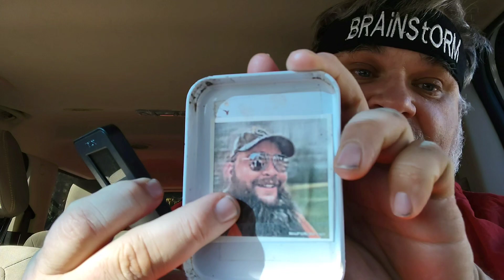QUAD WHOPPER BK Challenge! 4 Patties! 16 OZ of BEEF!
CHALLENGED recently by @TheFluffyBeardedMan to the "4 Whopper Patties! Quad Bacon King Burger King Challenge" I kicked it up a notch (accidently of course) taking on four massive 4-ounce all-beef patties smashed between a BK Whopper bun with bacon, onions and ketchup!

Did this giant 1700+ caloried BEAST take me down and make me tap out? Did the Fluffy Talking Machine and self-titled kingofshorts throw up and give up? WOAH! Tune in to find out!! That burger is truly a BURGER KING CHALLENGE!! **Attemt at YOUR OWN RISK and with extreme caution!**